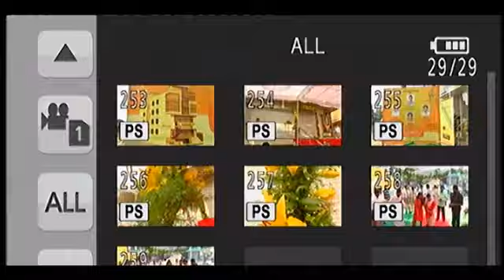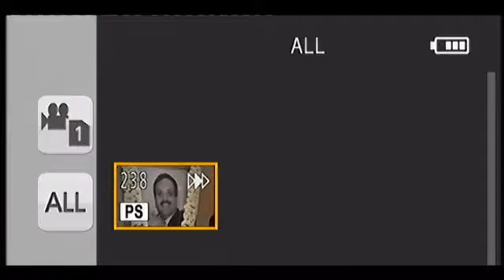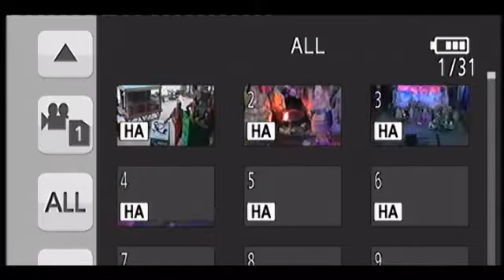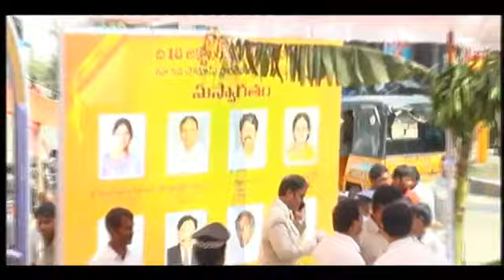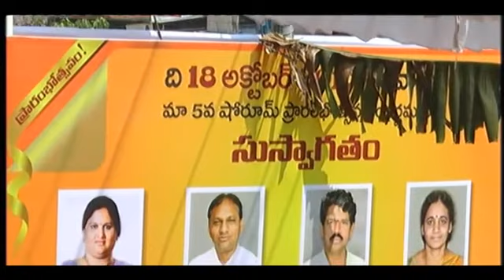Vaibhav Jewellers Parvathipuram inauguration 18th OCT 15 -01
Vaibhav Jewellers's NEW SHOWROOM in  Parvathipuram  inauguration on 18Th OCT 15